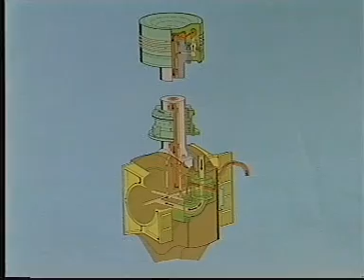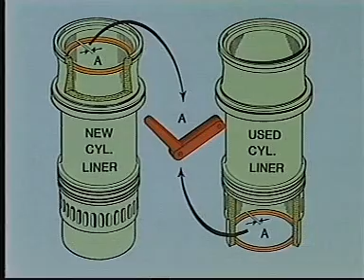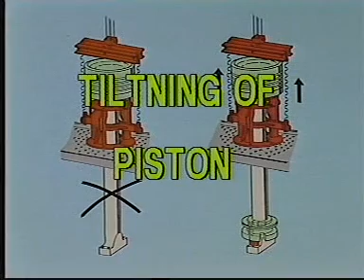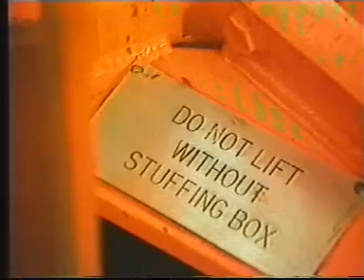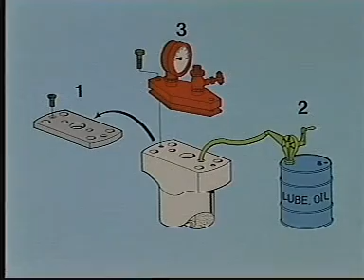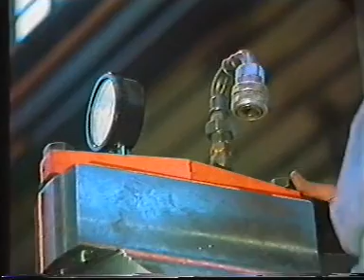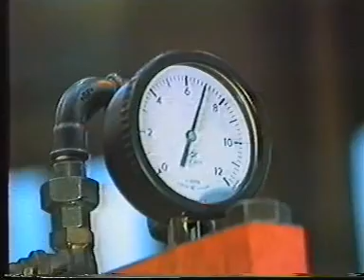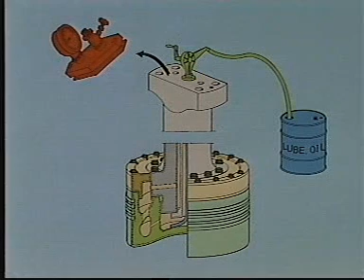Film OVERHAUL OF PISTON